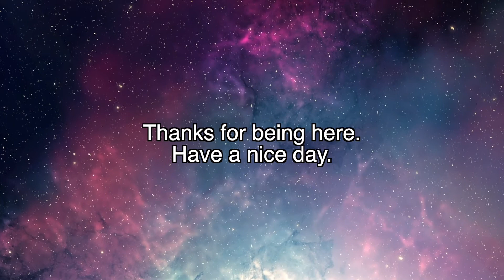2 Minutes Calming Music For Anxiety Relief | Meditation, Calming, Stress/Anxiety Relief Or Sleep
Zen Palace presents 2 minutes of calming music for anxiety relief. Close your eyes and take a moment for yourself. Let the air flow through you.

This video is great for those who meditate, suffer from anxiety or stress, have trouble sleeping, need to focus or simply want to switch off for a little while.

Alternatively this music can be used for Yoga, Pilates, Massage and Spa treatment.